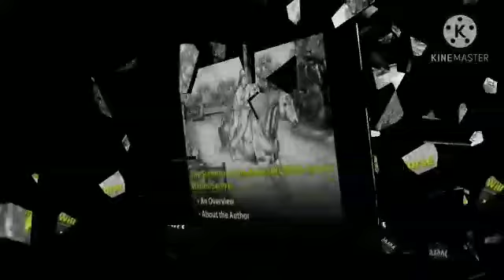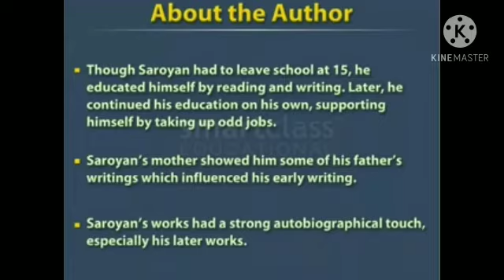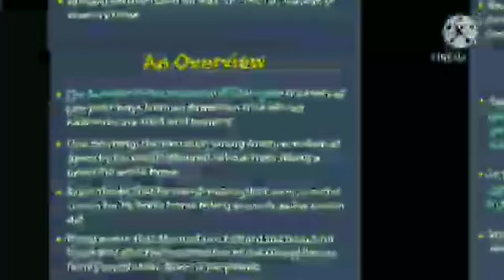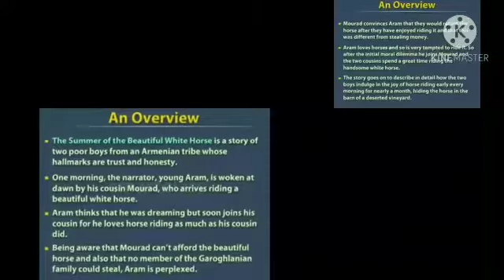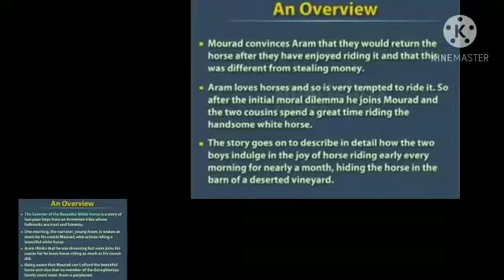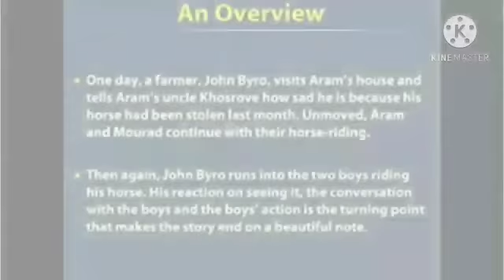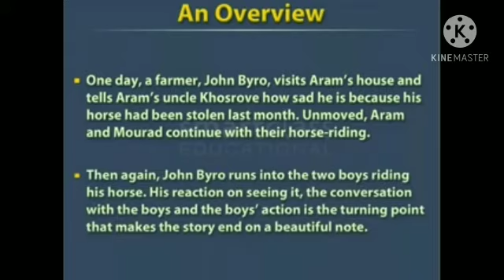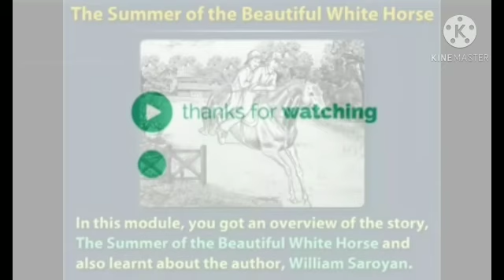MLZS JHANSI CLASS 11 English Literature Chapter 1 The Summer of Beautiful White Horse (SnapShot)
MLZS JHANSI CLASS 11 English Literature Chapter 1 The Summer of Beautiful White Horse (SnapShot) By Saurabh Sir